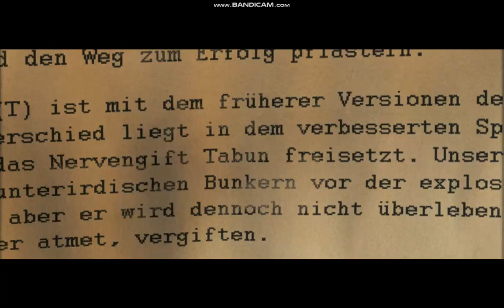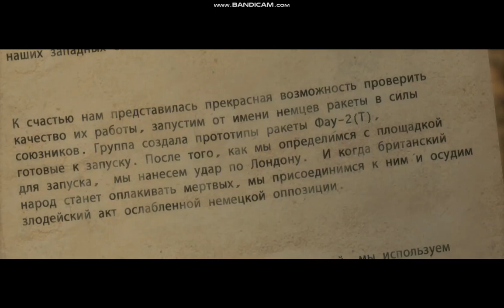SNİPER ELİTE V2 BÖLÜM 5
Videoyu Beğendiyseniz ;